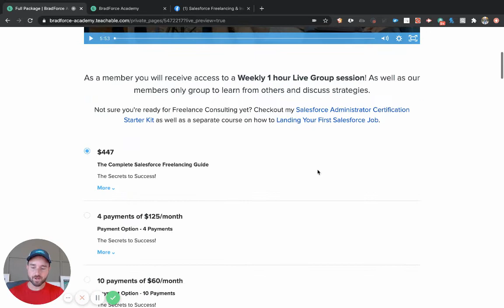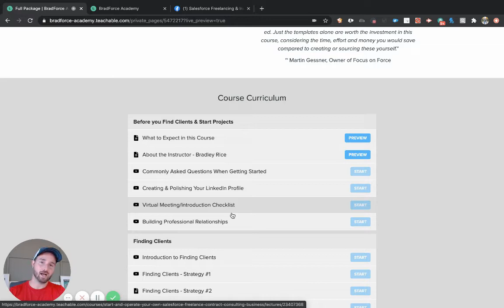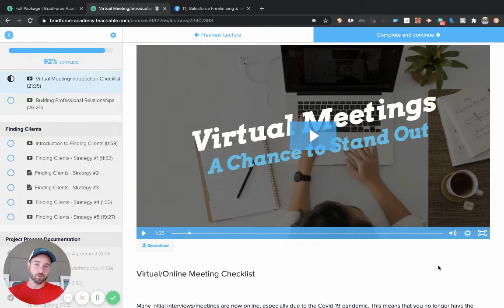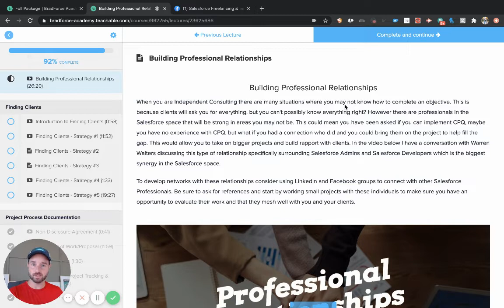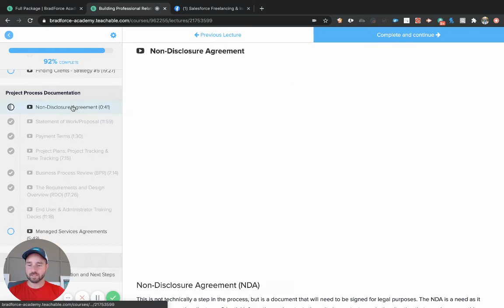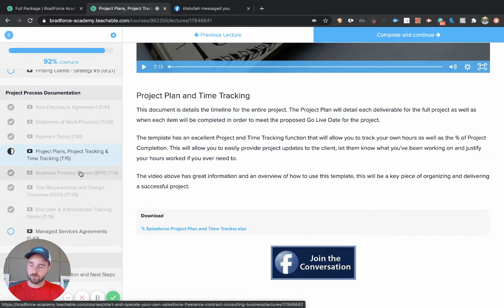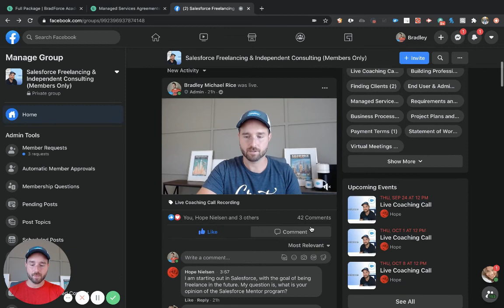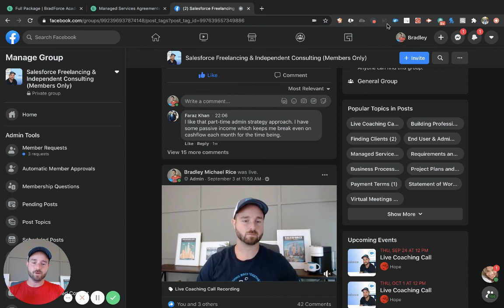Salesforce Freelance Course Demo & Deep Dive | Get Ready To Change Your Life Forever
Interested in a Salesforce Career? Take a look at the 👉 Free Salesforce Freelance Guide

Ready to join the Career Advancement Program for Salesforce professionals? Note this is only for individuals who already have Salesforce jobs and are looking to level up or start freelance consulting roles.
Are you serious about joining the program but have some final questions?

If you know me, you know I'm genuine, I'm honest and I'm focused! Let me use this energy to rapidly improve your career!
🔥 Let me take your Salesforce career to the next level!
🔥 Weekly Live Coaching Calls!
🔥 60 members have now purchased with ZERO returns!
🔥 Members Only Group to Network, Strategize and Work Together!
🔥 Huge income potential and lifestyle flexibility!
🔥 I personally made $225k last year working 20 hours/ week!
🔥 I personally made $32k in one month this year in 2020!

Checkout the freelance program above where we offer weekly coaching calls, a members only group to where members work together to learn, grow and scale their businesses rapidly! We also give you lifetime access, so as the course gets better and better you are right there with it!

Are you just starting your Salesforce Journey? Try the Free 5 Day Challenge Today to see if this is a career path for you

I made $32,000 in July 2020, working only 20 hours per week. I want to show you how to do the exact same thing with Salesforce Consulting!

Are you interested in joining the 70k+ in 5 Months or Less Salesforce Career Development Program but have some final questions?

If you're still working on landing your first job or jumpstarting your Salesforce journey and need the extra motivation I have the perfect program for you. This is called the "$60k or More in 6 Months or Less | Salesforce Career Development Program" and it's going to change your life!
✅ This program will take you from wherever you are today to landing your first Salesforce job in 6 months or less making $60,000 - $80,000.
✅ I need you to dedicate 8-10 hours per week of your time and myself and the program will take care of the rest!
✅ I will teach you exactly what to do to in order to get your 1st Salesforce Certification.
✅ I will show you exactly how to get real world experience by working with companies as a volunteer. I am so confident in these strategies that if you cant find volunteer projects on your own, I will find them for you, guaranteeing you hands on experience!
✅ I will give you access to Resume and LinkedIn Profile Review Sessions with feedback with additional access to pre-recorded review sessions so you can see examples of other resumes and LinkedIn Profiles to get yours just right!
✅ You will receive access to Mock Interview sessions to make sure you are fully prepared for interviews!
✅ We will conquer every obstacle, breakdown every barrier and make sure that nothing stops you from landing a job in a high paying and rewarding career!
✅ If you're serious about taking the plunge I will hop on a call with you and make sure you are confident with next steps!
✅ Check the program out here! The Salesforce Career Development Program is the ultimate guided approach to SalesforceJobs and will fast track your path to a FullyRemote career!